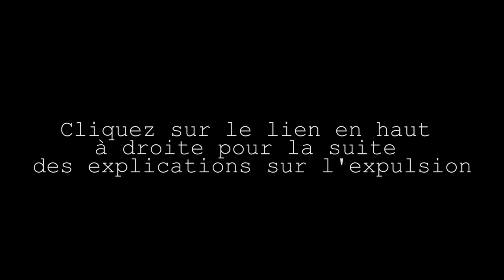Les Positions de l’Accouchement – Aider Bébé à s’Engager et à l’Expulser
Pour acheter nos PDF de Preparation a l'accouchement:
20% de reduction avec le code "MFP2021"

Techniques pour améliorer votre accouchement en aidant bébé à s'engager et pour l'expulser!

Je m'appelle Elodie Poissenot, je suis masseur kinesithérapeute à Londres, et je me suis spécialisée en pelvi-périnéologie. J'aide des femmes à se préparer et se remettre de leur accouchement. Je partage mes conseils sur mon site "My French Physio".

J'ai créé cette chaine Youtube pour partager ma passion et proposer des connaissances fiables - qui manquent parfois sur internet. Je travaille dans mon cabinet, à Londres, et je suis maman d'un petit garçon.

N'hésitez pas à me poser vos questions en commentaire, à me proposer des idées de vidéos, à mettre un pouce bleu et partager cette vidéo avec vos ami(e)s. Ca m'encourage à continuer ! Merci 😃